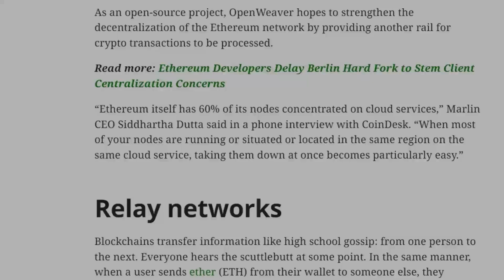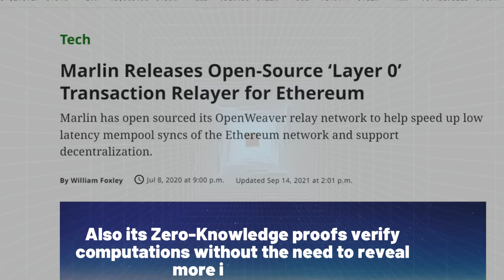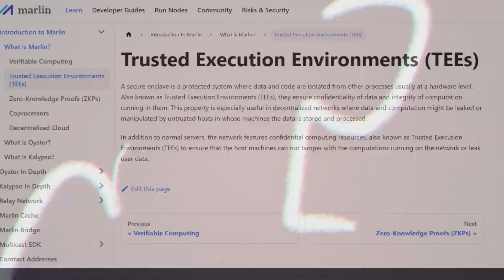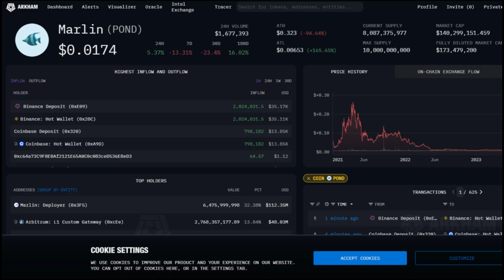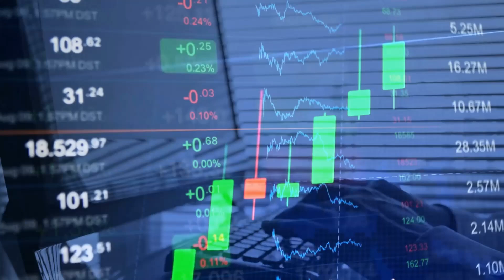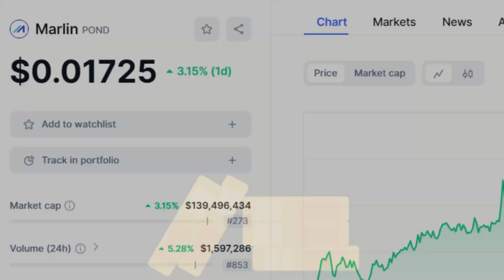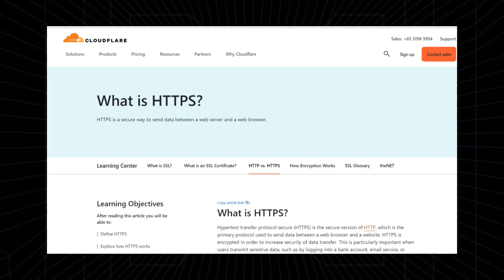Marlin Protocol Explained - Avoid Rug Pulls Marlin Is Real AI | Layer Zero, Price Action & More !!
In today video I will cover Marlin Protocol. I have Explained its What Marlin Is, Marlin's Tokenomics, Use Case, Road Map, Price Action.

I really enjoy making video on AI as I think the whole industry really fascinating. I am making a series of video on Crypto Projects like Marlin.

00:00 Intro
00:23 What is Marlin
02:04 Price Action / Narrative
03:23 Tokenomics
05:02 Use Case / Technology

Arkham Video Link:
Forgot to post the video will do in the future